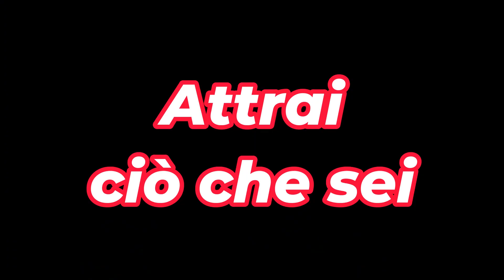Mangiare, Dormire, Accoppiarsi, Difendersi. Gestisci te stesso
Ciao,
in questo video ti parlo delle quattro pulsioni primitive: Mangiare, Dormire, Accoppiarsi, Difendersi.
E attraverso il libro Yoga la scienza sacra, di Swami Rama, cerchiamo di trovare un metodo pratico ed efficace per capire sè stessi ed imparare a gestire le proprie abitudini.
"Siete responsabili delle vostre azioni, di ciascuna vostra azione"

Buona visione e grazie per il tempo
namaste